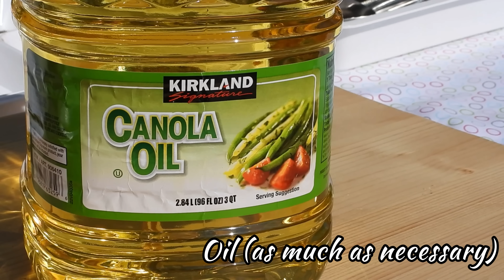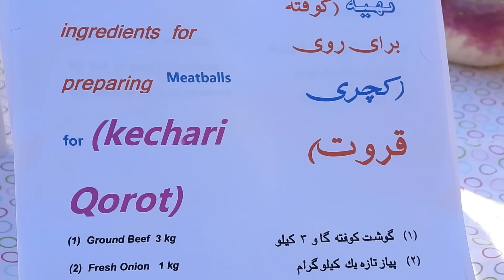Kichiri Quroot w/Kofta & Turshi Kado کچری قروت کوفته دار، ترشی کدو تند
Zamarud Palau w/ Lamb & Goshe-e-Fil زمرد پلو با گوشت گوسفند، گوش فیل, Cheeseburger w/Soup & Almond Cookies برگر ، سوپ عدس، کلچه بادامی, Chicken Curry & Homemade Apple Jam قورمه مرغ، مربای سیب ، نان روغنی, Halwa Guri & Kebab Taoghi حلوای گری (نذرسید سرخ روی) ، کباب تاوگی, Homemade Thanksgiving Dinner  فیل مرغ با سبزیجات تازه، سیب شیرین, Shalgham Bata w/ Cake Jawari شلغم بته با گوشت گوسفند، کیک جواری, Roasted Chicken w/ Cooked Vegetables & Sheer Pira  مرغ بریان داشی ، ترکاری، شیر پیره ,Kichiri Quroot w/Kofta & Turshi Kado کچری قروت کوفته دار، ترشی کدو تن,Oven Roasted Lamb Legs w/ Macaroni Salad & Litti Bagh Lawa & Shola Ghorbandi شله   شوله غوربندی ، شله گوشتی مرچ دار,Puri Mash (Samosa) w/ Green Chutney & Ferni پوری ماش با چتنی سبز، وفرنی عالی ,Qabili Palau & Spicy Banjan قابلی ، بادنجان تند، طرز تهیه مرچ مساله خانگی , Lamb Liver w/Potatoes & Pomegranate Salad,Chicken Soup w/Homemade Bread & Quince Jam سوپ مرغ ، مربابهی،نان گرم,Fried Chicken & Adas Polow w/Yogurt مرغ بریان ، عدس پلو، ماست خانگی,Kofta Challow & Halva Swanak کوفته چلو الوبخارا، حلواسوانک
Afghani dishes, delicious food,گوشت کوساله سلاته ونان تازه تاوه گی ,Yummy whole wheat fruit cookies مزه دار ترین کلچه میوه دار، دست پخت خودم,Fried fish with rice & spinach (Nowruz Food) ماهی بریان با سبزی چلو  برای نوروز شما,Haft Mewa for Nowruz! میوه ترکده برای نوروز,Afghani Khajoor for Ramadan  خجور سبوسداری افغانی برای ماه مبارک  رمضان ,Afghani Homemade Pakora چند نوع مختلف پکوره خوشمزه افغانی برای افطاری ,Rice with Carrot , Nazer Ashura,  Chicken Karahi,  Spicy Daal , Bolani Dashi,  Fruit Salad, Paneer Kham Chicken Kebab, White Bean Salad, Kulcha khatahi,  Mash Palau ,  Qurooti Spicy , Badam Shirin , Afghan Shorba ,  Simple Cake , Oven Cooked  Fish,  Fish with Potato , Qurma Potato ,  tasty Difference Pizza , Hawasi  Afghani , Homemade DO Pyaza afghan style ,Digcheh ,  Shla Zard, Shola goshti , Qurma Carrot ,  Ground Beef Karahi , Spicy Dalda , Homemade  spicy Pizza , Qabili Palau Spicy Badenjan ,  Homemade Mantoo , Afghan fresh Salad , Tomato and Onion Salad, Kebab With Dough ,  Dough  with Cucumber and nana ,,Afghan Beef Samosa (eggrolls) with hot chatni سمبوسه پیازوگوشت با چتنی تند تازهHomemade Mac n Cheese with chicken and veggies میکرونی باپنیر وترکاری تازه، غذا مزه دار برای ش,Most delicious homemade chicken hamburger مزه دار ترین همبرگر مرغ با دست پخت خودت,My beautiful backyard حویلی ودرخت های قشنگ م